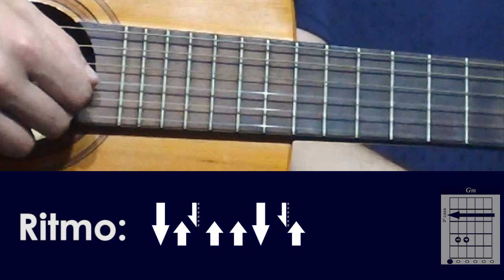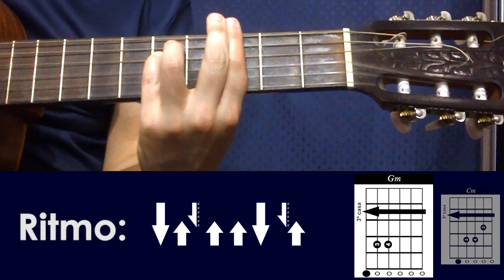Foda que ela é linda - 3030 (CIFRA PARA VIOLÃO)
Atendendo ao pedido dos inscritos Arthur Oliveira e Asael Torres.

Aprenda a tocar a música "Foda que ela é linda - 3030" com o ritmo da mão direita e o diagrama dos acordes.